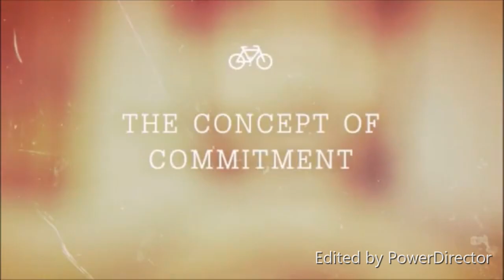Raise Your Standards ~ Reach Your Goals! | Dr. Rick Wallace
Additional Resources:

Return of the Rapid Change Breakthrough Program ~ Last Chance| Dr. Rick Wallace

Get your sign copy of book #23, Merging Souls: Healing, Hope & Restoration in Modern Marriage